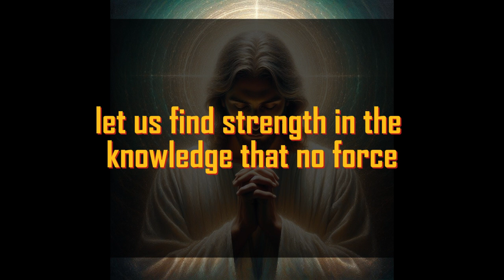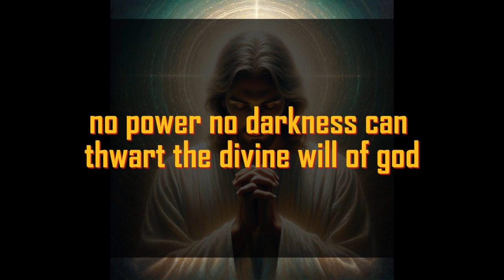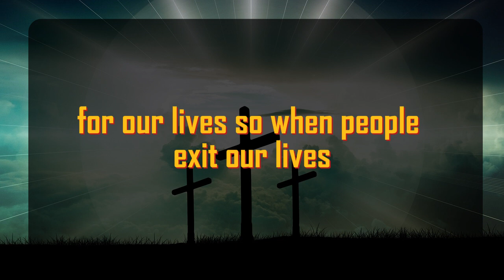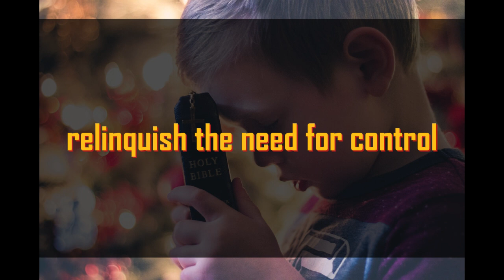God's Urgent Message | Your mother is in danger | God Message For You 1111 🌈